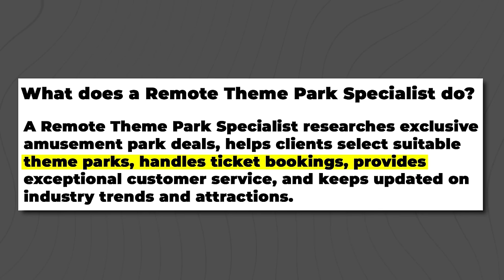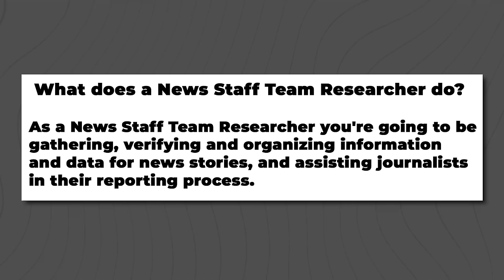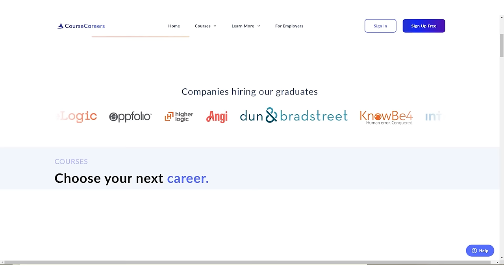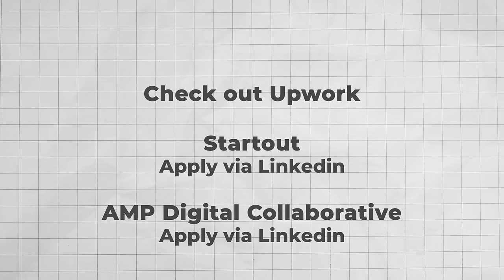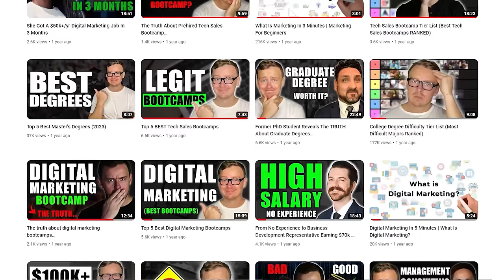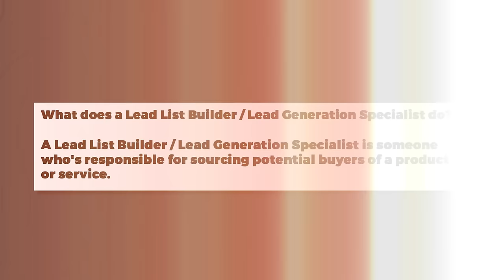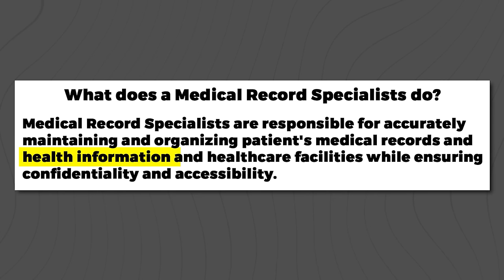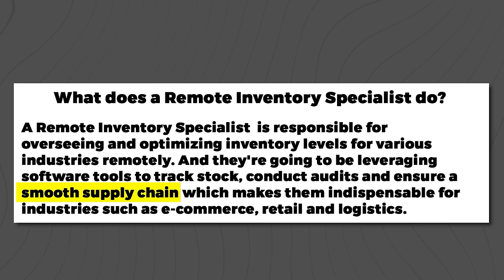13 Best Remote Jobs For Beginners in 2024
I prepared a list of 13 remote jobs for beginners in 2024. Watch this video if you want to land your first remote work that can make you money online fast! It may sound daunting at first, but after you watch this video, you’ll learn that earning money online isn’t that really hard.

Having remote work from home jobs with no experience may seem impossible, but after you watch this video, you’ll realize that there are niches that are easy to learn. Watch, take down some notes, and follow the details that I’ll be mentioning in this video if you want to land any of the best remote jobs for beginners this 2024.